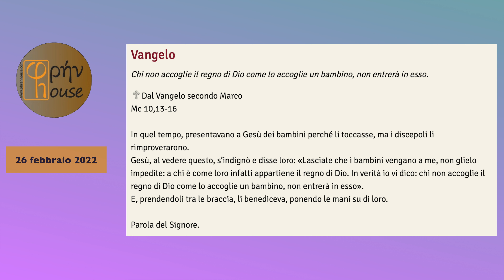LITURGIA DEL GIORNO (26 febbraio 2022)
del giorno 26 FEBBRAIO 2022

Gc 5,13-20; Sal 140(141);
Mc 10,13-16: "Gesù, al vedere questo, s’indignò e disse loro: «Lasciate che i bambini vengano a me, non glielo impedite".